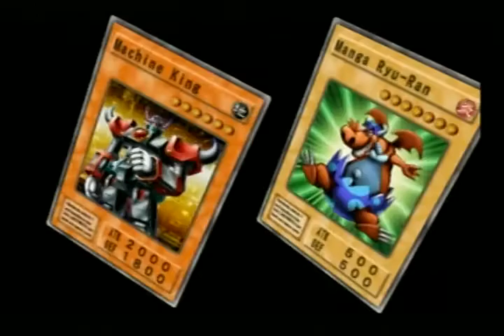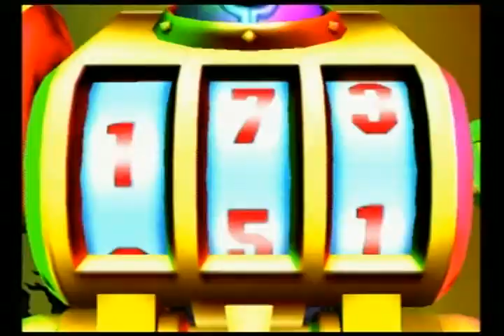Yugioh Duelists of the Roses Red Rose Side Part 68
howdy folks, this is thefunnyweasel1 and welcome to my gameplay and walkthrough of yugioh duelists of the roses. This is the red rose side because there's two sides towards finishing the game. I started out with the red rose side and will finish the white rose side later.